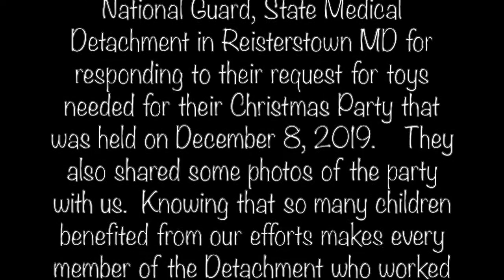2019 December - Toys For Tots Thank You 2019 Holiday Season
Our Detachment received a Thank you Letter from the Maryland Army National Guard, State Medical Detachment, Reisterstown, MD for donating toys to help them through the 2019 Holiday Season.